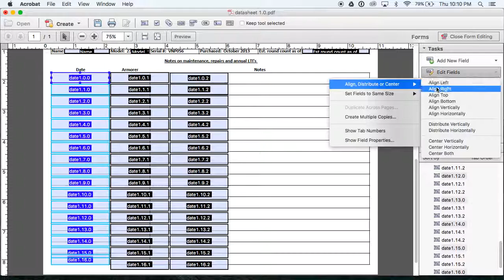DistributeVertically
Adobe Acrobat forms: Distribute the spaces between fields (vertically)